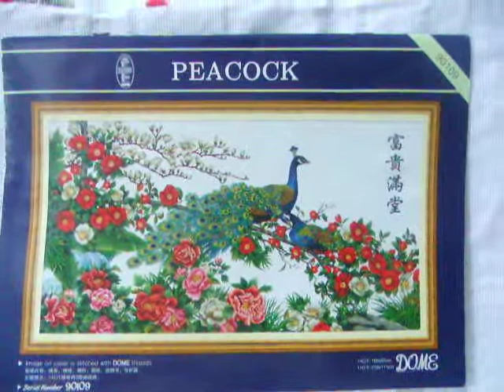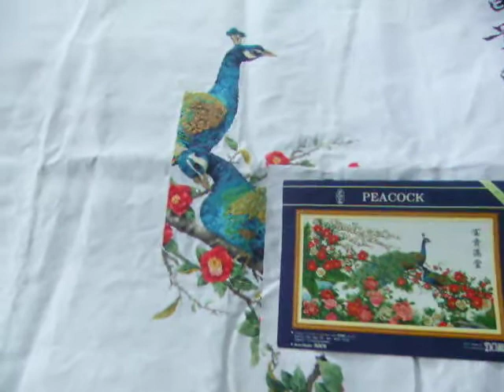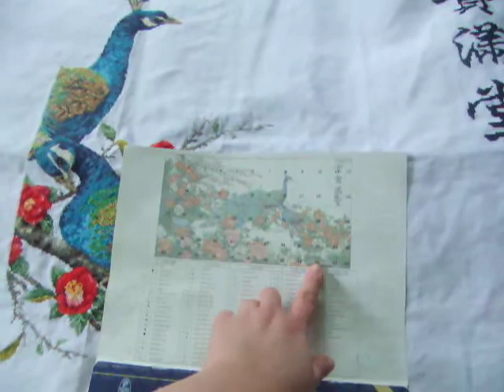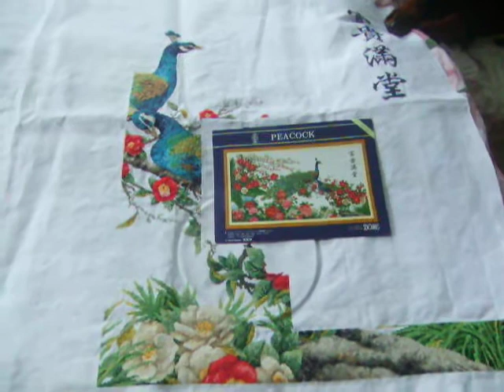Вышивка крестом.ПАВЛИНЫ ПРОДОЛЖЕНИЕ